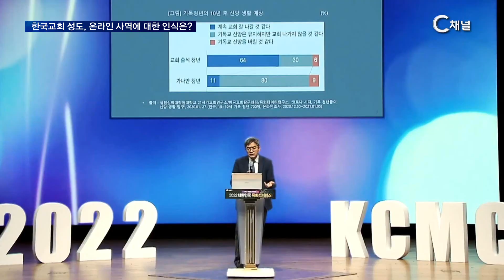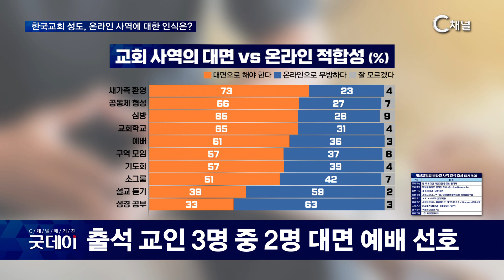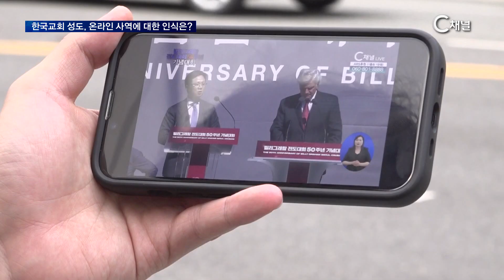[C채널 리포트] 아직도 온라인 예배? 오프라인 예배? 실제 교인들의 의견은 바로 이것!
2023/07/18 방송

목회데이터연구소가 만 19세이상 한국교회 성도 천 명을 대상으로 온라인 사역에 대한 인식을 조사한 결과 성도 37%가 한 달에 1번 이상은 온라인 예배를 드리는 것으로 나타났습니다.

이번 조사를 진행한 목회데이터연구소 지용근 대표는 코로나 기간 중 예배와 모임 등을 온라인으로 진행했던 성도들이 코로나 상황 완화 이후에는, 어떤 생각을 갖고 있는지, 목회자가 인식하는데 중요한 자료가 될 거라고 밝혔습니다.

지용근 대표 / 목회데이터연구소
성도들이 온라인 사역에 대해서 어느정도 인식을 갖고 있는지 과연 현장예배 오프라인으로 다시 돌아가려고 하는지에 대한 것들을 이번에 파악을 해봐야 그리고 지금 성도들의 생각을 정확하게 목사님들께 (목회자분들에게)전달하는게 되게 중요하겠다는 생각이 들어서 성도들 사이에서는 온라인에 대한 생각이나 행동이 얼마나 전환됐는지에 그런 것들을 파악해보려고 했었습니다

이번 조사에 나타난 내용을 살펴보면

먼저, 온라인 주일예배에 대한 물음에, 향후 온라인 주일예배는 현재와 비슷하거나 줄어들 것이라는 의견 응답자의 72%로 우세했고, 본인에게 가장 적합한 예배 유형이 무엇인지 묻는 물음에서는 65%가 대면 예배를 꼽아, 출석 교인 3명 중 2명은 대면 예배를 선호하는 것으로 나타났습니다.

또한 성경공부와 설교 듣기 등은 온라인으로 대체가 가능하지만 이걸 제외한 대다수의 사역은 대면 사역으로 해야 한다고 답했습니다. 사역의 성격에 따라 온라인 활동이 가능하지만 대면 사역이 중요한 영역에서는 현장 모임을 지켜야 한다는 겁니다.

또한 온라인 예배에 대한 인식에서는 주일에 타지역에 있을 때는 지역교회 예배보다 본 교회의 온라인예배를 드리겠다는 응답이 36%,  온라인 모임을 통해 신앙 공동체가 만들어질 수 있다는 의견에 10명 중 6명 59%가 동의하는 것으로 조사됐습니다.

그런가하면 출석교회가 온라인 예배를 폐지하고 현장예배만 고수할 경우 현재 교회에 출석할 것인지 물은 결과, 17%는 이탈하거나 유보적인 태도를 보였고, 온라인 예배자를 위해 온라인 예배중계를 지속해야 한다는 대답도 응답자의 81%로 나타났습니다. 하지만 소그룹 모임을 할 때는 온라인 중심의 운영으로 해야한다는 대답이 17%에 불과해 성도들은 대면 모임의 중요성을 잊지 않고 있음도 보여줬습니다.

이상화 목사 / 소그룹목회연구원
목회현장에서 확실하게 느끼는 것은 뭐냐하면 단 한 영혼도 은혜의 사각지대나 소외지대에 있어서는 안 된다는 것이에요 그러기 위해서는 미디어가 가져다주는 파워와 효과를 교회는 오히려 더 효과적으로 활용해야 된다 더 발빠르게 활용해야 한다 그래야 한 영혼이라도 더 복음 앞에 하나님 앞에 더 가까이 나아갈 수 있는 도구로서의 영상예배로 생각한다면 문제가 굉장히 단순해지고 또 복잡하지 않게 그 부분을 판단할 수 있지 않을까 그렇게 생각을 합니다

온라인이냐 오프라인이냐가 이젠 더 이상 무의미한 논쟁이 돼 버린 한국교회! 대면사역과 비대면 사역을 어떻게 구분하고 적용할 것인가가 앞으로 각 교회에 주어진 중요한 과제가 됐습니다.

* 시청방법
- IPTV: KT Olleh TV 235번, SKB Btv 304번, LG U+ 272번
- 케이블: 티브로드 227번, LG헬로비전 290번, 딜라이브 305번, 현대HCN 548번, CMB 97-2번